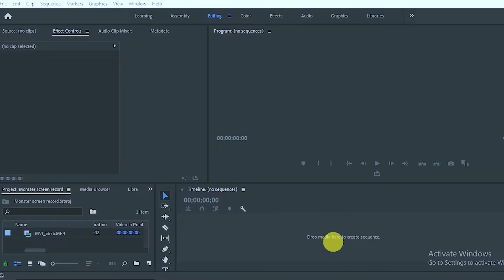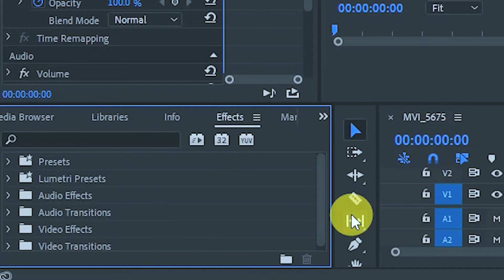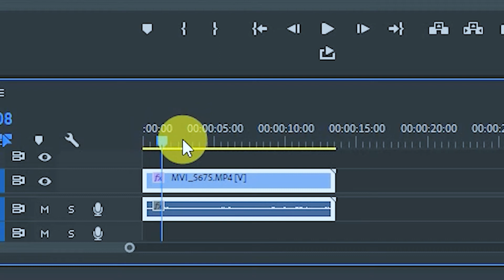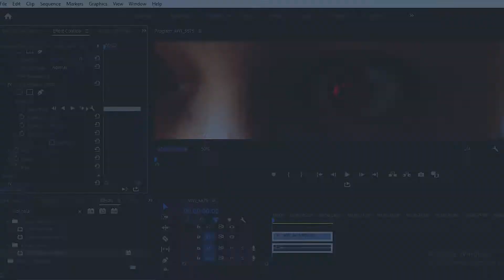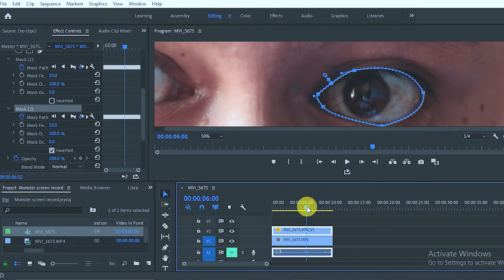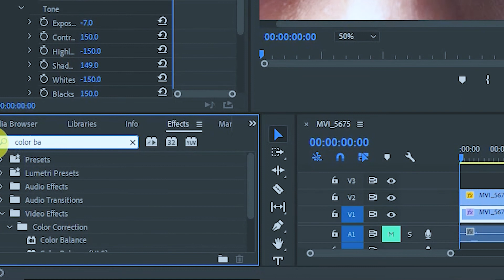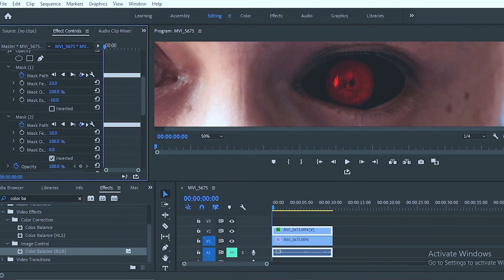How to create Evil's Eye || 2 Easy & Scary eye effect (Premiere Pro Tutorial)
Namaste Saathi haru,
                 Today I am talking about "HOW TO CREATE DEMONIC EYE" in video editing.